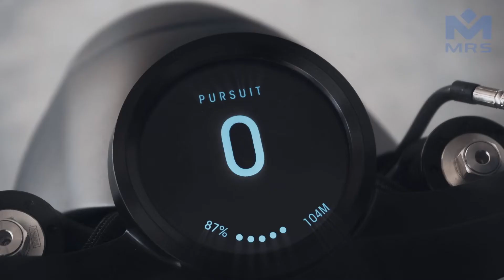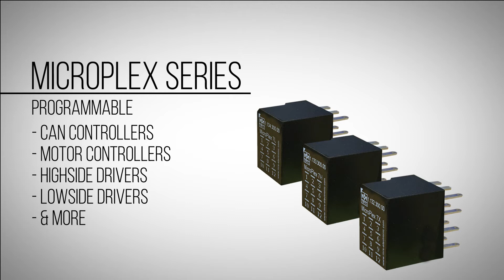MRS Electronic x Tarform | MicroPlex Controller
Check out how our MicroPlex series fits into the sophisticated Tarform Luna electric motorcycle! This is just one of many examples of how our MicroPlex is a perfect fit for electric vehicle systems.